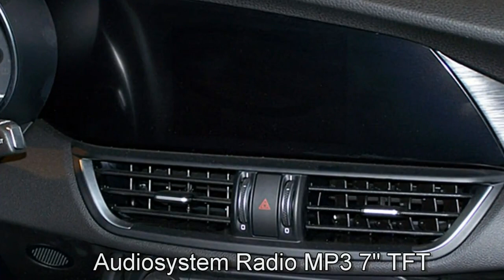FCA Motor Village Berlin jetzt Stell. Alfa Romeo Giulia Super